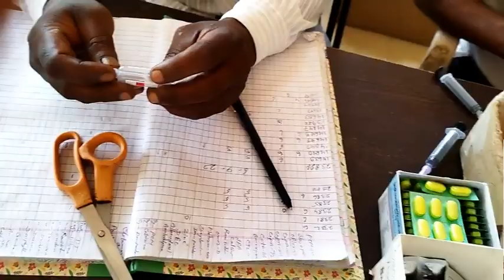injection video || बुढी माता को nebulizer देते हुए, जिंदगी के कुछ आखरी साँस 🙏🙏